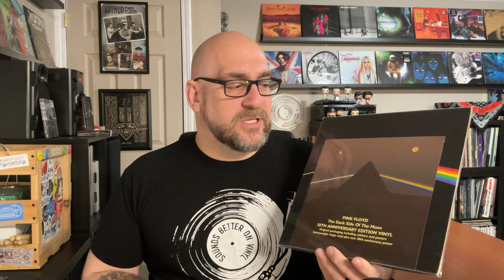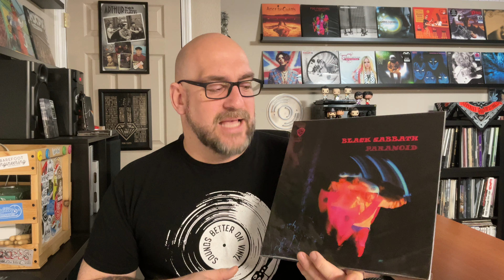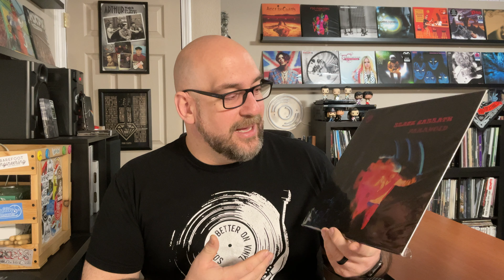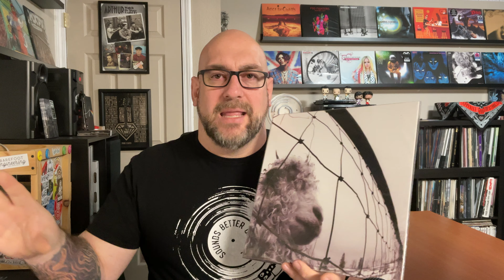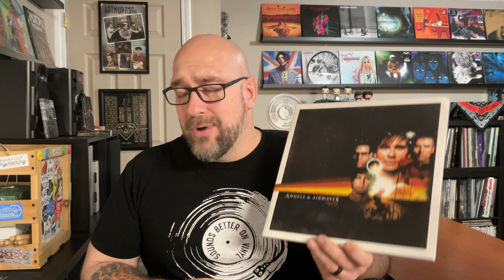Five Perfect 10/10 Albums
Today I discuss why I think perfect albums aren't very common, and five albums that I'd rate a perfect 10/10.